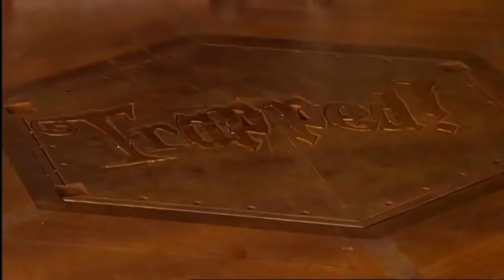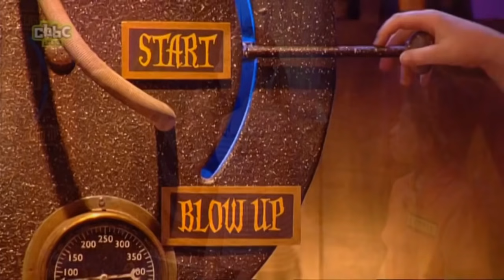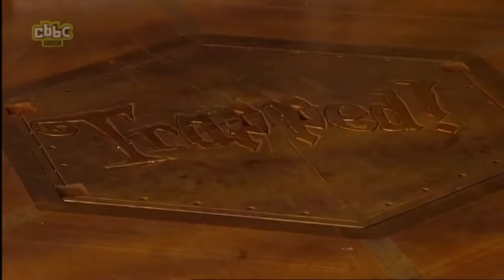Trapped! Full Episode - Series 2, Episode 12 (Newcastle) [CBBC, 2008] | TTV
Trapped! TV is proud to present to you Series 2, Episode 12 of Trapped! CBBC. These unfortunates are from Newcastle!